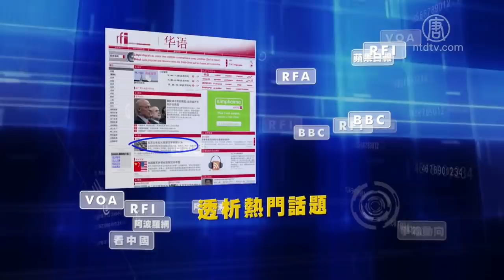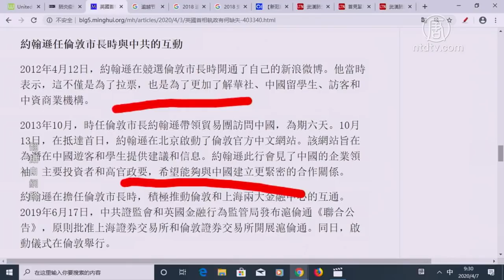【今日点击】从英国首相染疫看其执政缺失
从英国首相染疫看其执政缺失